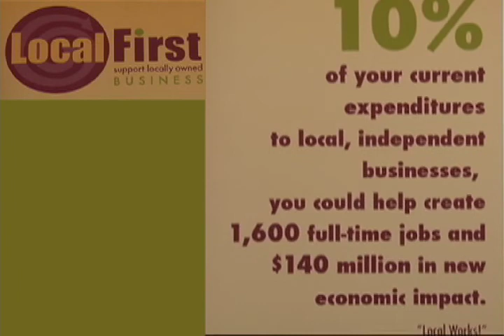Policy in Perspective - Local First - 7 of 12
DSE-TV's "Policy in Perspective" presents The Local First 2012 Sustainable Business Conference.